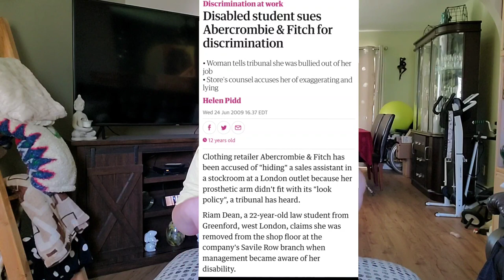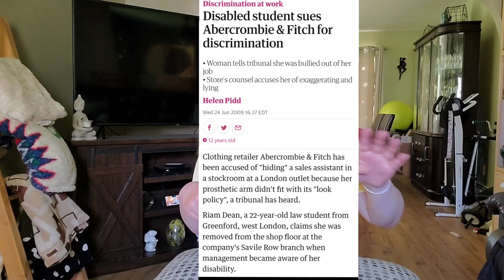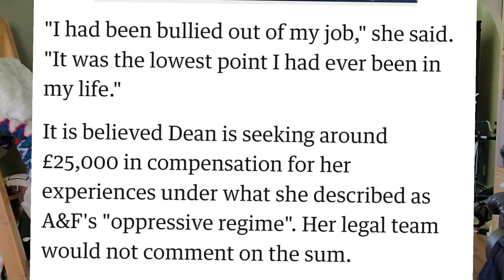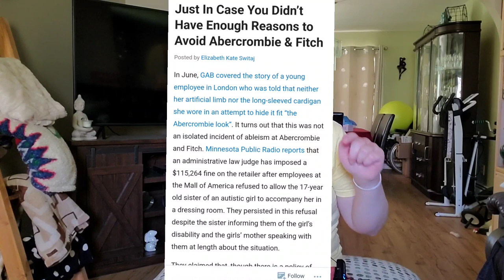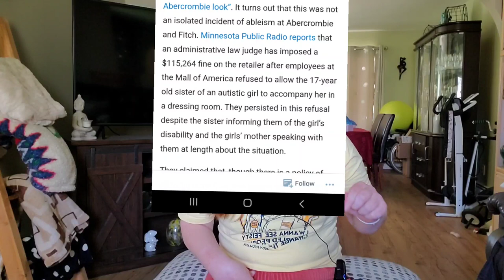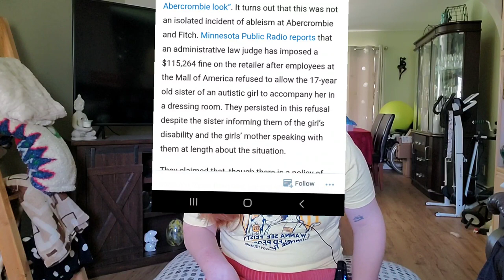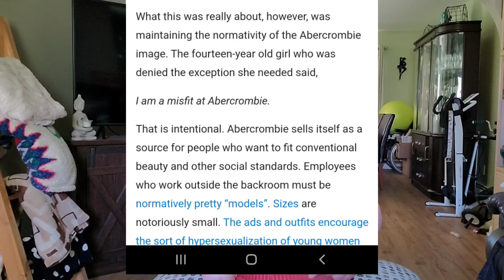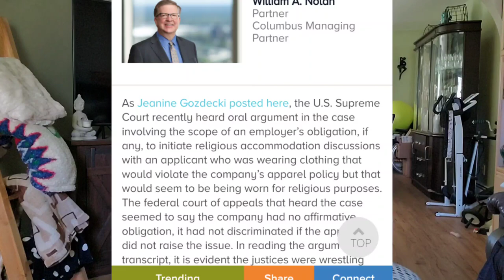Netflix's White Hot: Let's Talk About Abercrombie's History of Ableism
In this video, I shed light on Abercrombie's history of ableism. While Netflix's documentary, White Hot, shed light on the clothing brand's r@cism and fatphobia, it neglected to address its discriminatory practices towards Disabled employees and customers.